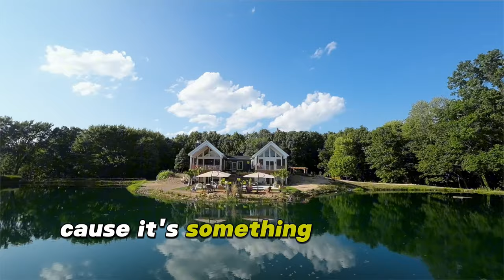Ultra Modern Home Design w/ Amazing View | Huka Falls | Schumacher Homes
Wendy and Lou, who are not new to the home-building sector, share their unique experience building with Schumacher Homes. Hear from them firsthand about their experience with building their Huka Falls Modern Retreat.

Chapters
00:00 Introduction
00:38 Why did you decide to build custom?
03:55 What were your home must haves?
05:42 What inspiration did you draw from our model homes?
07:54 Why did you choose Schumacher Homes?
10:40 How does your new home reflect you?
13:00 What was it like seeing your home for the first time?
15:27 Have you had any celebrations in your new home?
15:53 How is life different in your new home?
17:41 Is there anything you would change?
18:23 Advice to Future Homeowners